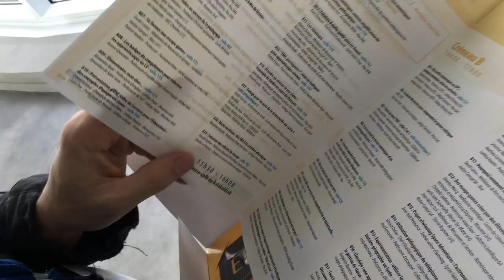Eidos 2019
Les élèves du parcours cinéma du collège innovant Pierre Emmanuel de Pau ont fait une série de reportages durant l'édition 2019 de Eidos64, le forum des pratiques numériques pour l'éducation. Ils étaient encadrés par Antoine Rodero de la Cumamovi.